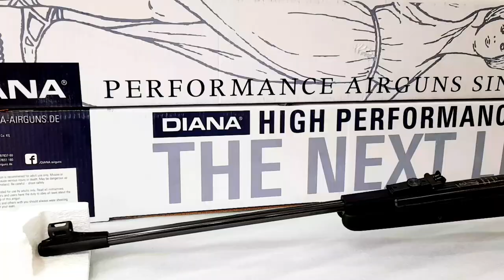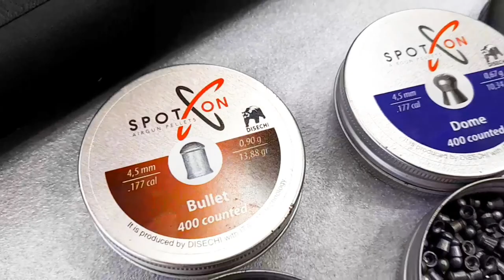DIANA PANTHER 350 Magnum Air Rifle Imported | Cochin Airguns | Cochin Armoury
The long-range air rifle Panther 350 Magnum CBB convinces with a modern, high-quality synthetic stock and an extra grip area on the forearm; as well as on the pistol grip and a carbon barrel sleeve. It also has a both-sided cheek rest, which allows the use to both right- and left-handers. It has an adjustable T06 precision trigger and an automatic safety. A scope can be mounted on the 11mm prism rail.

NO LICENSE REQUIRED AIR GUNS

FACEBOOK PAGES